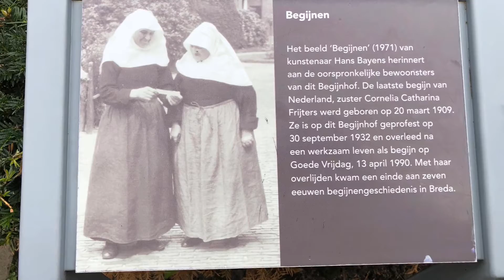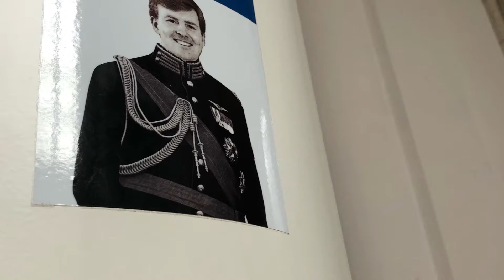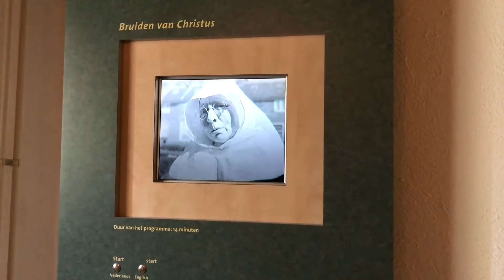The Begijnhof (Beguinage) Museum Breda. Netherlands.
Pics & Vids of “The Begijnhof (Beguinage) Museum” Breda. Netherlands.